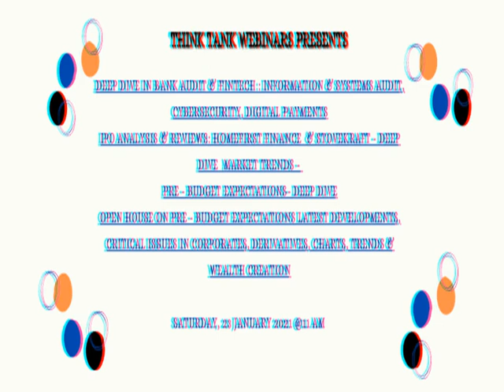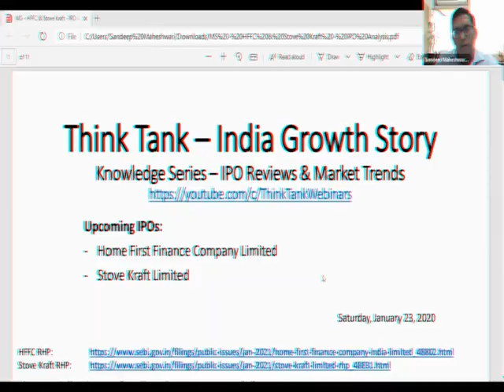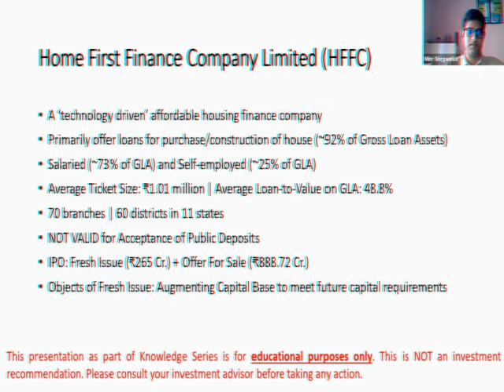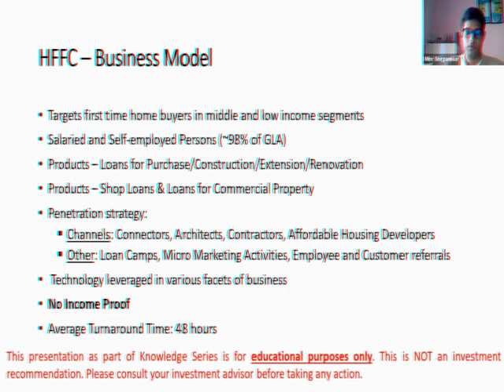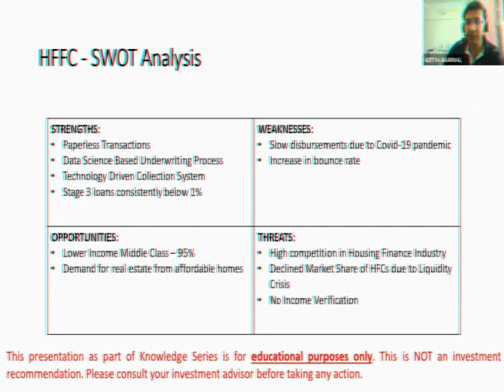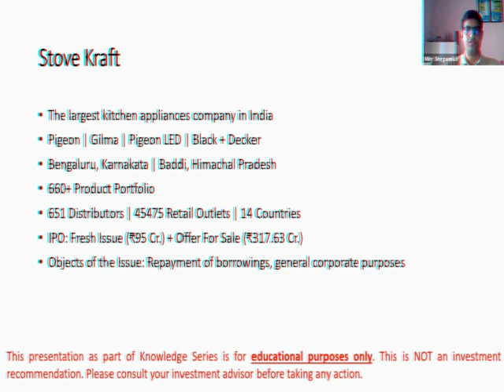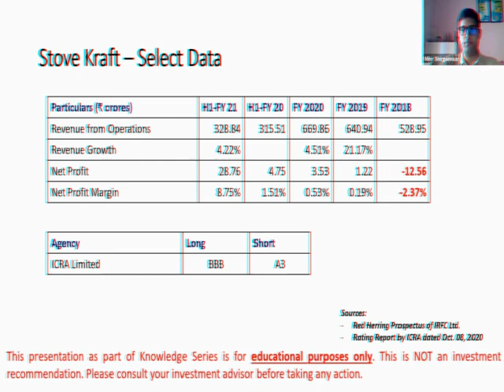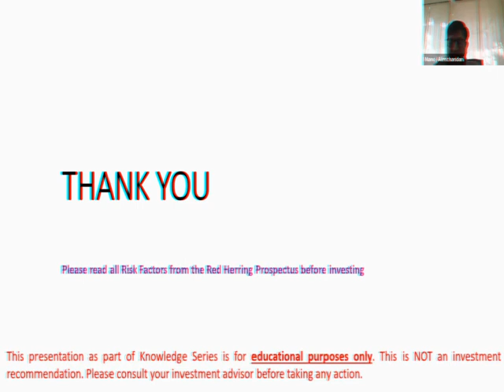Think Tank Conclave - IPO Reviews Homefirst Finance & Stovecraft - Deep Dive (Part 1)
BANK AUDIT & FINTECH  : Information & Systems Audit, Cybersecurity, Digital Payments - Deep Dive Knowledge Series

IPO Analysis & Reviews: Homefirst Finance  & Stovekraft - Deep Dive

Pre - Budget Expectations Latest Developments, Critical Issues in Corporates, Derivatives, Charts, Trends & Wealth Creation

Eminent Panel
M Narendra
Manoj Alimchandani
Mihir Shrigaonkar
Rhucha Vartak
Mitesh Parekh
Archana Moghe
Sandeep Bhat
and other well known personalities

Panelists are IIM, CPA, CFA, CA, B.Tech, Certified Ethical Hacker etc With Rich Experience with Corporates, Banking, Financial Services, Systems Audit, Funds, Markets, Regulations, Accounting Standards, Research at Senior Level in Indian and Foreign Enterprises